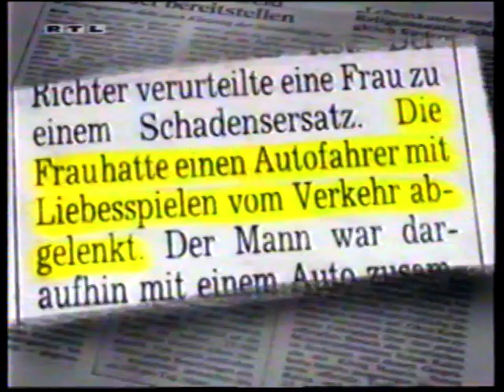Wie bitte?! - Quickies (Folge 80) (Comedy deutsch / german)